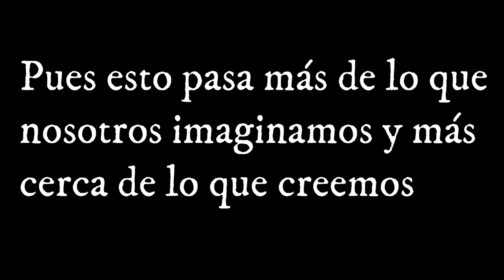Reportaje sobre los asesinos seriales de Yucatán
Espero y sea de su agrado profe, muchas gracias.